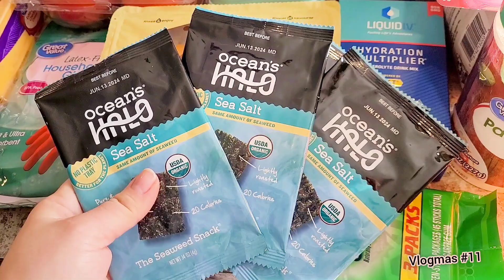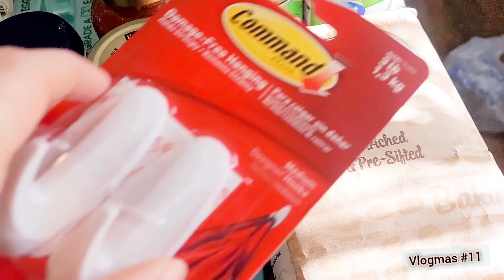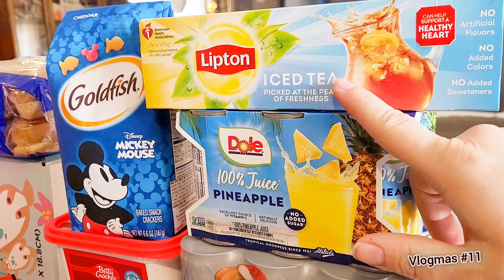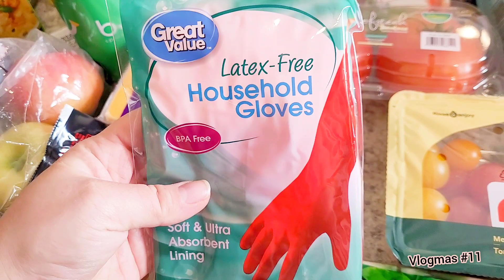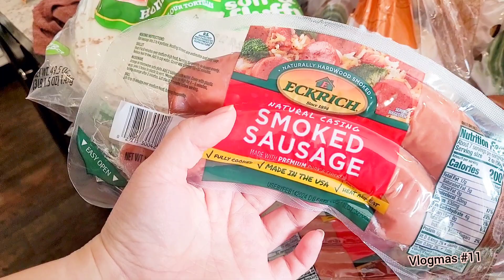👀BIG Walmart Grocery Order Haul🛒Christmas Grocery Haul Family of 3👨‍👩‍👦Vlogmas #11 #2023 🎄☃️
-Jess 💖